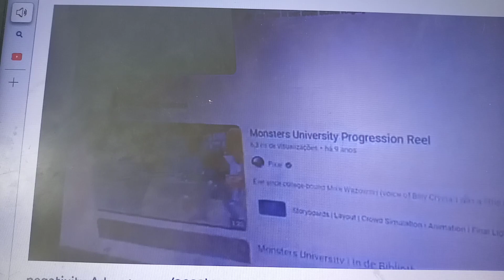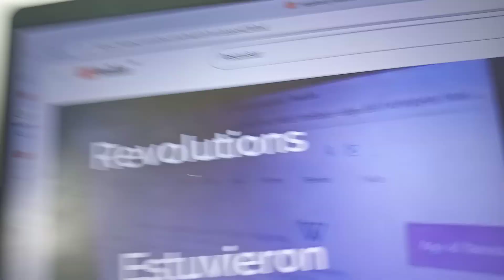4 Ochoturbo 2023